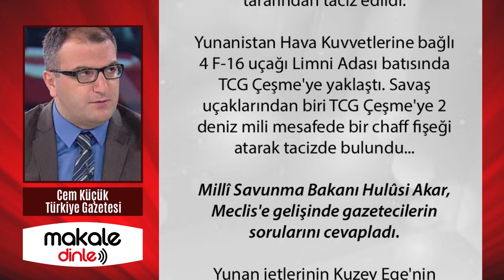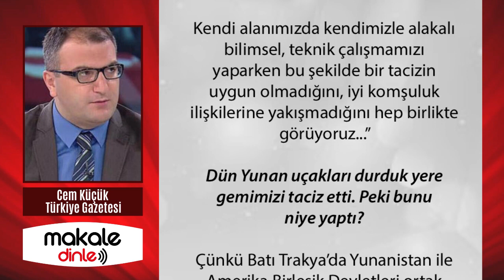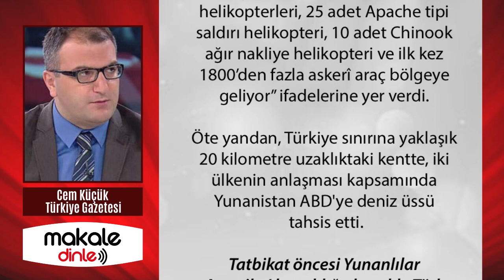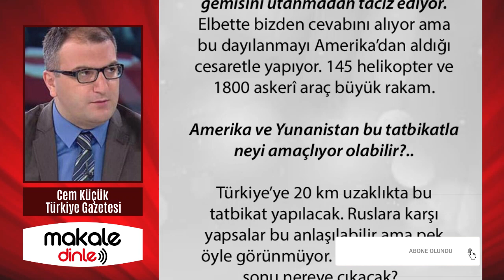BURNUMUZUN DİBİNDE NEYİN TATBİKATINI YAPIYORLAR?.. CEM KÜÇÜK ve BÜLENT ORAKOĞLU YAZDI!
Tatbikat öncesi Yunanlılar Amerika’dan aldığı destekle Türk gemisini utanmadan taciz ediyor. Elbette bizden cevabını alıyor ama bu dayılanmayı Amerika’dan aldığı cesaretle yapıyor. 145 helikopter ve 1800 askerî araç büyük rakam. Amerika ve Yunanistan bu tatbikatla neyi amaçlıyor olabilir?..

Türkiye’ye 20 km uzaklıkta bu tatbikat yapılacak. Ruslara karşı yapsalar bu anlaşılabilir ama pek öyle görünmüyor. Bakalım bu işin sonu nereye çıkacak?..

Gara harekatı Amerika’ya 42 dakika sonra bildirildi!!!
Amerikalıların gerek NASA gerekse iki istihbarat noktası faal olmasına rağmen Gara askeri harekatını önceden haber alamamaları onlar için bir istihbarat zafiyeti bizim için de güvenilir bir operasyon yaptığımızın açık bir göstergesidir...